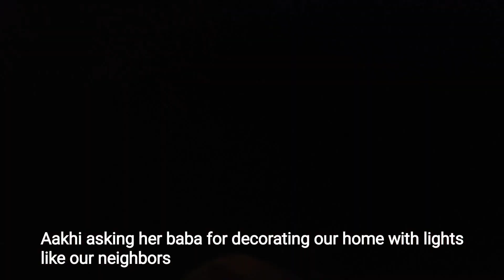Daddy's Duty Day, as Mommy's Super Busy! @lifewithpayal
2/12/2022

hello everyone! I'm a Bengali mommy, a LECTURER, an ACTOR and a new YouTube VLOGGER. I bring before you my daily life and the sweet and sometimes not so sweet moments of us... In my vlogs, you get to see life in Dimapur, Nagaland, India, the beautiful place I live in, and where I was born and
 brought up..